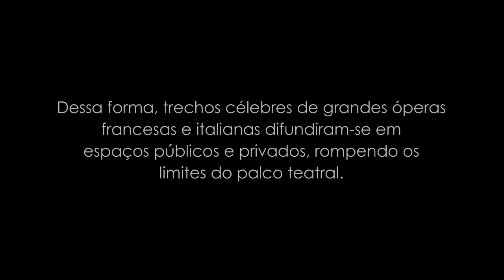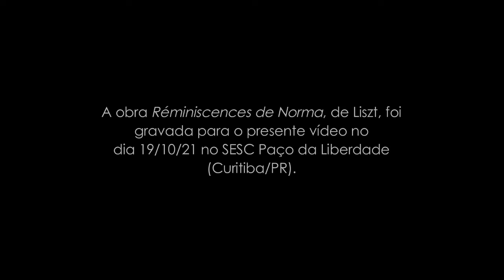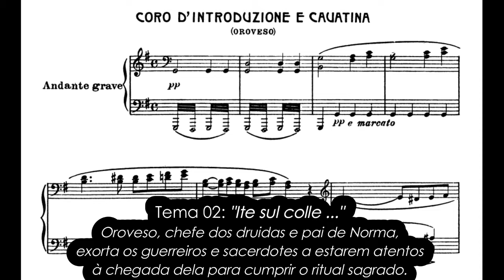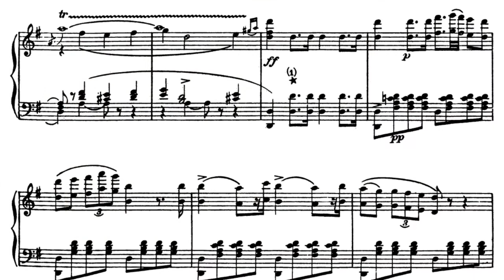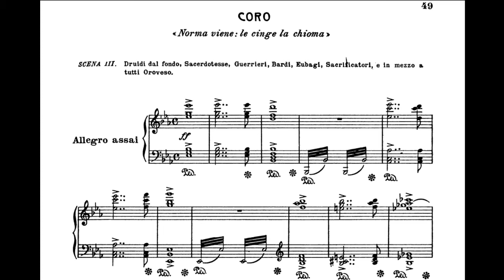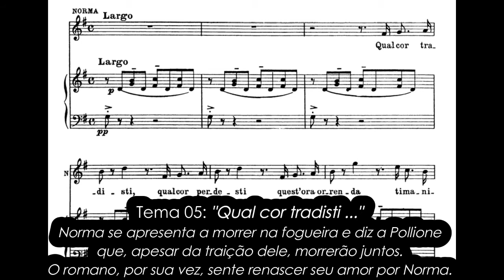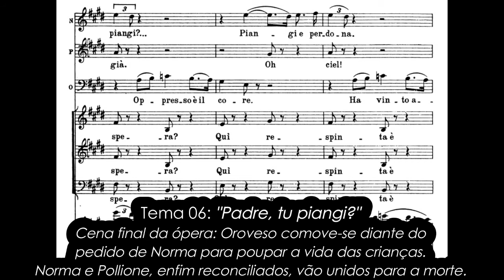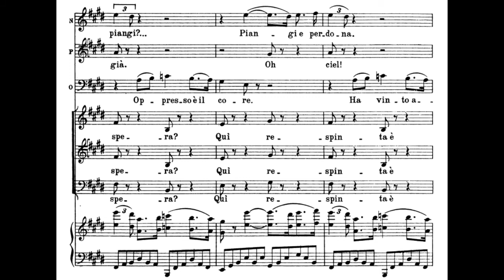Recital didático: "Reminiscências de 'Norma'"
Piano: Profº Thiago Plaça Teixeira
Obra executada: "Réminiscences de 'Norma'" de Franz Liszt (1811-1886).
Gravado no SESC Paço da Liberdade (Curitiba/PR) em 19/10/21.